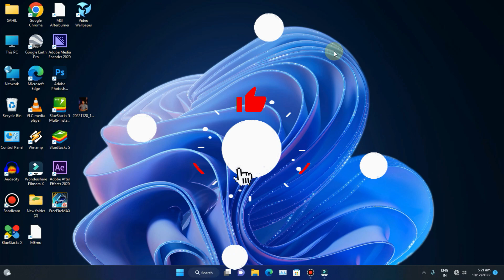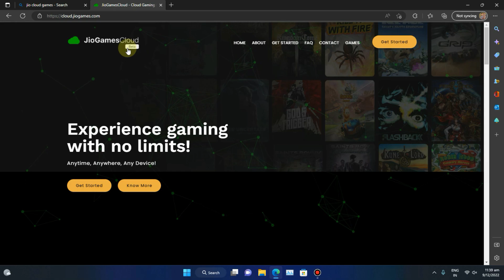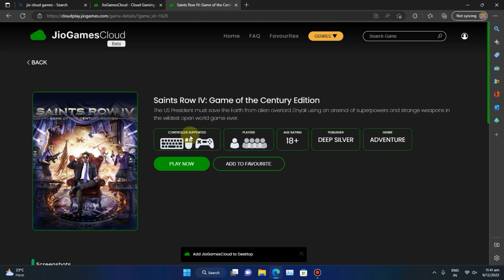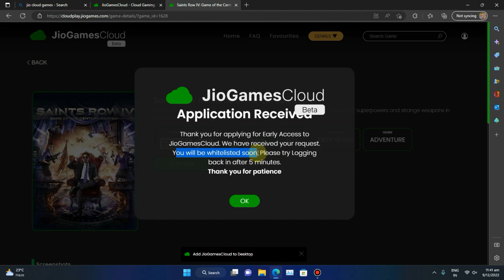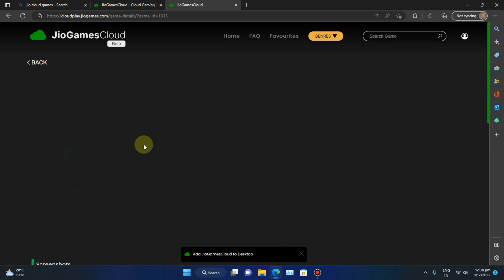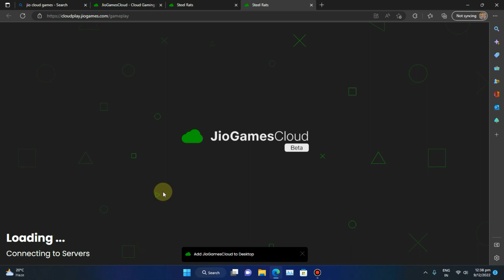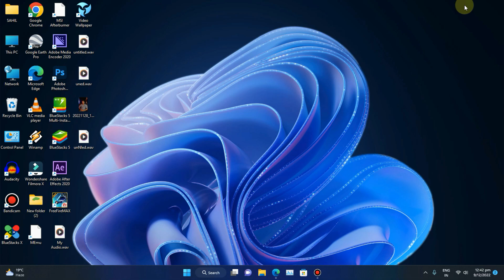How to Use Jio Cloud Gaming PC | Jio Cloud Gaming Beta register Method | Jio Games Cloud Review 2023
iss video me maine bataya hai ki Jio cloud gaming kaise use kare pc me abhi jio cloud games Beta me chalra hai maine iss me ye ki bataya hai ki Jio cloud games me beta kaise join kare or sath hi sath jio cloud gaming me kitne games available hai

1)How to join Jio cloud gaming Beta
2)How to download jio cloud gaming app in pc or laptop
3)free cloud gaming app like geforce now in pc or laptop
4)How to do Cloud Gaming in Jio Cloud Gaming
5)How to Use Jio Games Cloud
6)All Games of Jio Games cloud jio cloud gaming
7)Jio Cloud Gaming full gaming benchmark
8) Nvidia GeForce Now Alternative Softwares for pc or laptop